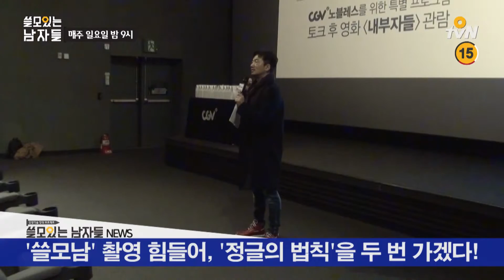Usefu lMen 류승수, 남자들에 적 될까 촬영 전 설레발..?! 151115 EP.3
쓸모있는 남자들 류승수 X CGV노블레스 토크시사회 현장!

인생기술 장착 프로젝트
[쓸모있는 남자들] 3회: ′김장′ 기술

매주 일요일 밤 9시 O tvN 방송!